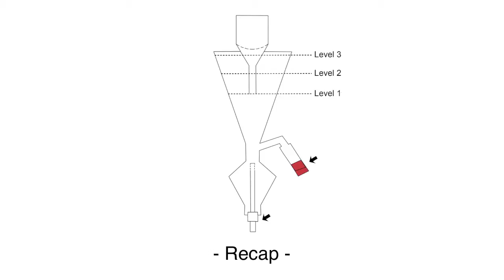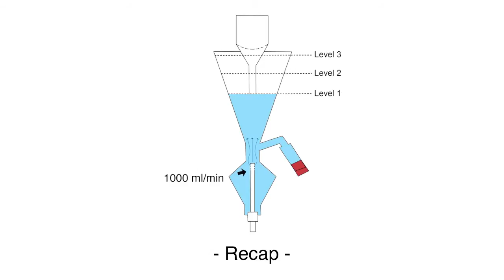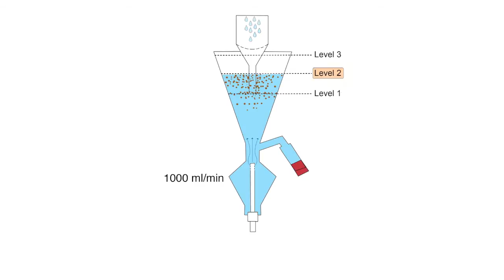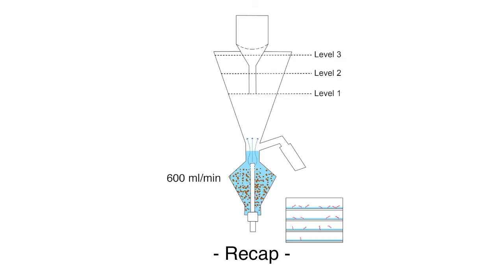Oostenbrink instructions (in English)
Instructions for the use of an Oostenbrink elutriator, a device used to extract nematodes from soil samples. This movie was made by the Laboratory of Nematology, Wageningen University, The Netherlands.